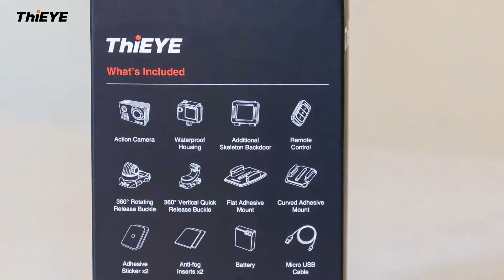Unboxing Video - ThiEYE Native 4K WiFi Action Camera T5 Edge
ThiEYE T5 Edge shoots native 4K at an incredible frame rate of 30fps, and the amazing voice command technology gives you hands-free control over your camera. Moreover, T5 Edge supports electronic image stabilization, long exposure, distortion correction and App for remote control, edit and sharing.

Packaging Content:
Action Camera T5 Edge
Waterproof Housing
Additional Skeleton Backdoor
Remote Control
360°Quick Release Buckle
360°Vertical Quick Release Buckle
Flat Adhesive Mount
Curved Adhesive Mount
Adhesive Sticker×2
Lithium Battery
⑫  USB Cable
Anti-fog Insert ×2
Wiper
Cloth Bag
User Manual